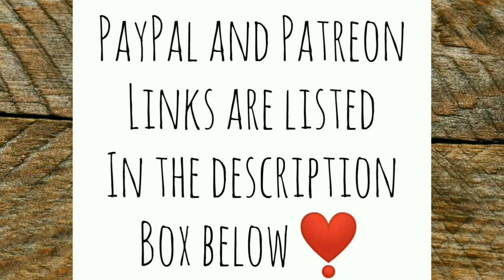Leghorn's Combs Turning Red | Eggs Soon? - Ann's Tiny Life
I've had so much on my mind lately. The good thing is that Romeo the rooster and the chickens are all doing really well! The Leghorn's combs are starting to get darker. I know they need to get a lot darker but maybe I'll get some eggs soon?